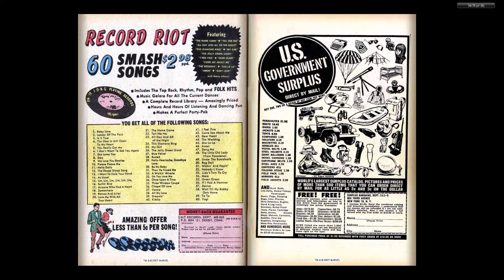196510 Tales to Astonish v1 072